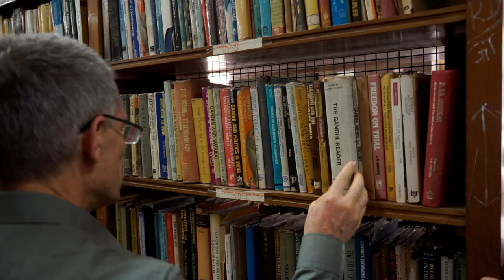Interview with Prof.Graham Schweig on Bhagavata Purana